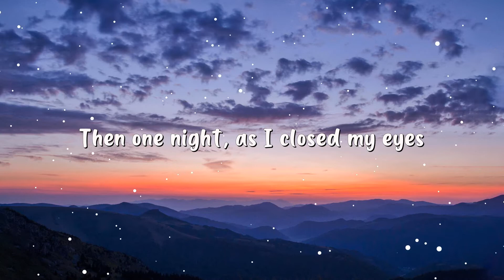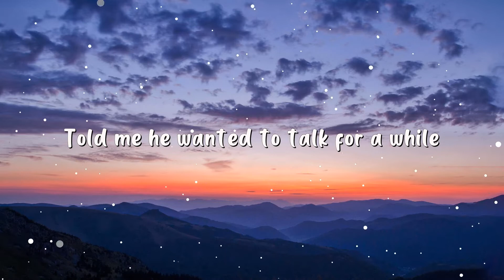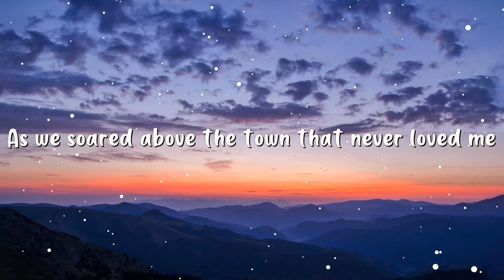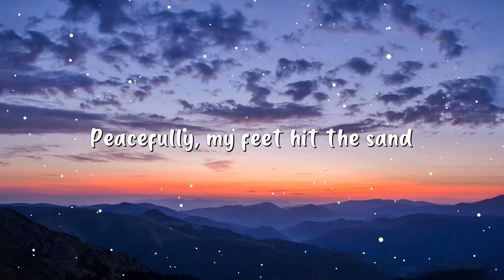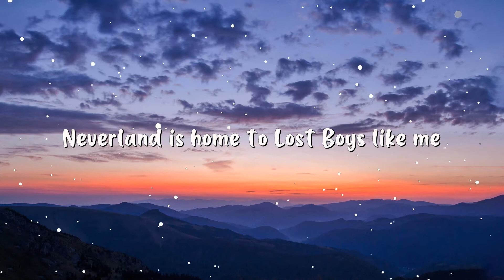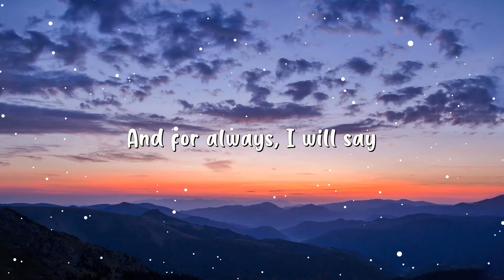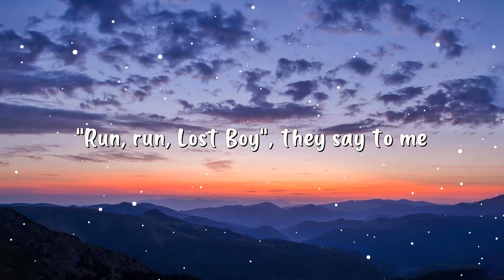Ruth B. - Lost Boy (Lyrics)